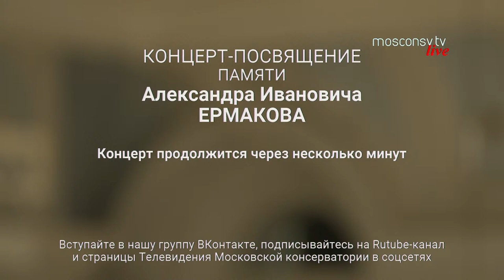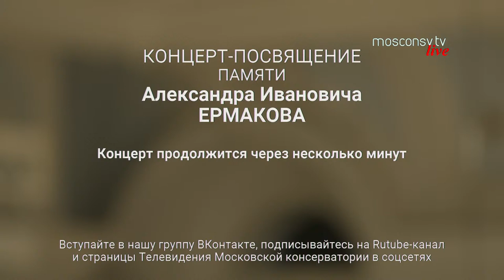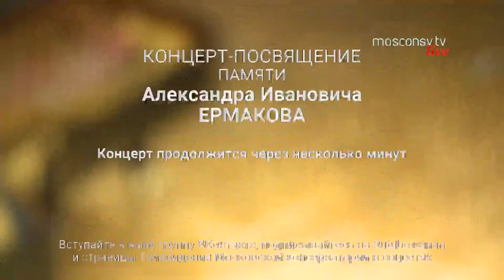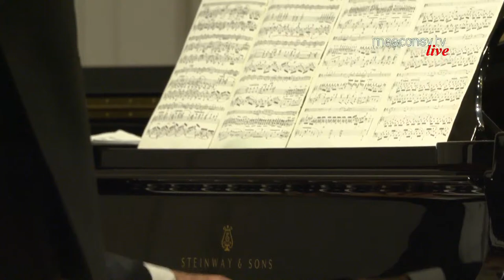Концерт-посвящение памяти Александра Ермакова | Concert Dedicated to the Memory of Alexander Ermakov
МОСКОВСКАЯ КОНСЕРВАТОРИЯ
11 октября 2022, 19.00 | Прямая трансляция | РАХМАНИНОВСКИЙ ЗАЛ

КОНЦЕРТ-ПОСВЯЩЕНИЕ
ПАМЯТИ
директора музея-заповедника Сергея Рахманинова "Ивановка"
Александра Ивановича ЕРМАКОВА
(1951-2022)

В концерте принимают участие:

Заслуженная артистка РФ Яна ИВАНИЛОВА (сопрано)
Заслуженная артистка РФ Ксения ВЯЗНИКОВА (меццо-сопрано)
Елена АЮШЕЕВА (сопрано)
Владимир БАЙКОВ (бас-баритон)

Заслуженная артистка РФ Елена САВЕЛЬЕВА (фортепиано)
Заслуженная артистка РФ Ирина ОСИПОВА (фортепиано)
Заслуженный артист РФ Андрей ПИСАРЕВ (фортепиано)

Лауреаты международных конкурсов:
Филипп РУДЕНКО (фортепиано)
Елена ПОПКОВА (фортепиано)
Павел СЕДОВ (скрипка)
Ольга ПРИЗ (фортепиано)
Елена ТАРАСОВА (фортепиано)
Дмитрий КАПРИН (фортепиано)
Вера АЛМАЗОВА (фортепиано)
Виталий ЮНИЦКИЙ (фортепиано)
Станислав ДЯЧЕНКО (фортепиано)
Элеонора КАРПУХОВА (фортепиано)

Звучит музыка Сергея Васильевича Рахманинова

MOSCOW CONSERVATORY
October 11, 2022, 19:00 | Live broadcast | RACHMANINOFF HALL

CONCERT
DEDICATED TO THE MEMORY
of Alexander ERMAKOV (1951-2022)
Director of the Museum – Estate of Sergei Rachmaninoff "Ivanovka"

The concert features:

Honored Artist of Russia Yana IVANILOVA (soprano)
Honored Artist of Russia Ksenia VYAZNIKOVA (mezzo-soprano)
Elena AYUSHEEVA (soprano)
Vladimir BAYKOV (bass-baritone)

Honored Artist of Russia Elena SAVELYEVA (piano)
Honored Artist of Russia Irina OSIPOVA (piano)
Honored Artist of Russia Andrei PISAREV (piano)

Laureates of international competitions:
Philipp RUDENKO (piano)
Elena POPKOVA (piano)
Pavel SEDOV (violin)
Olga PRIZE (piano)
Elena TARASOVA (piano)
Dmitry KAPRIN (piano)
Vera ALMAZOVA (piano)
Vitaly YUNITSKIY (piano)
Stanislav DYACHENKO (piano)
Eleonora KARPUKHOVA (piano)

The program includes music by Sergei Rachmaninoff